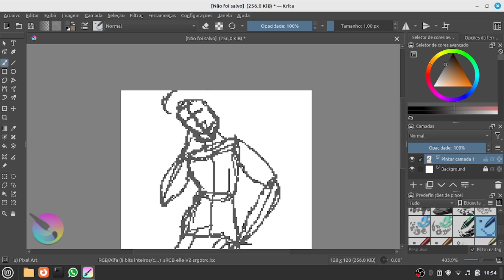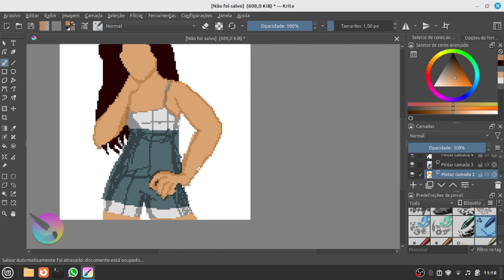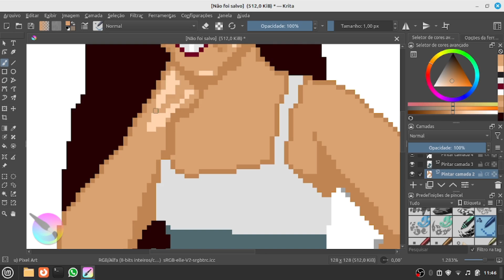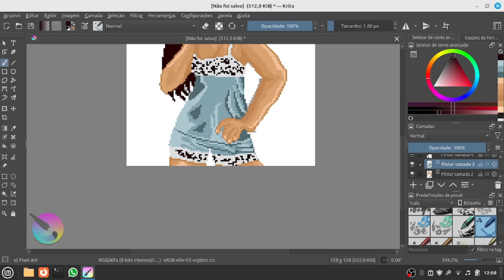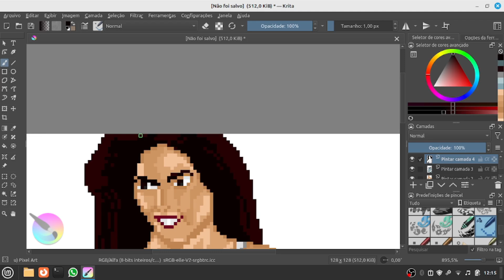Drawing Beautiful Model Girl in Pixel Art at Krita KDE GPL3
how to draw pixel art пиксельное искусство nft アート 作り方 Drawing Beautiful Model Girl in Pixel Art at Krita как нарисовать человека как научиться рисовать Учебное Рисование เรียนวาดรูป วาดการ์ตูน สอนระบายสีไม้ให้สวย สอนวาดรูป artwork procreate チュートリアル描画 nft アート 稼ぐ ピクセルアート 書き方 bit art пиксель арт уроки как нарисовать пиксель арт Пиксельное искусство art for kids art for kids hub Tutorial Drawing Drawing Beautiful Asian Girl with Hachura at Sketchbook iOS